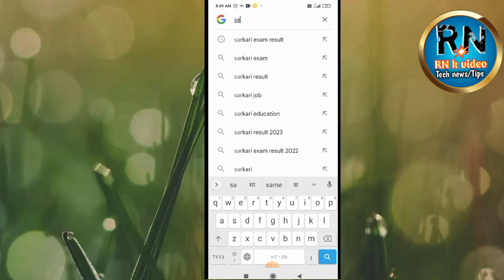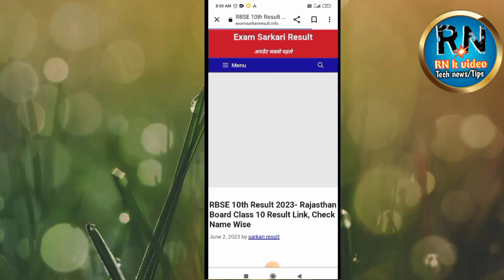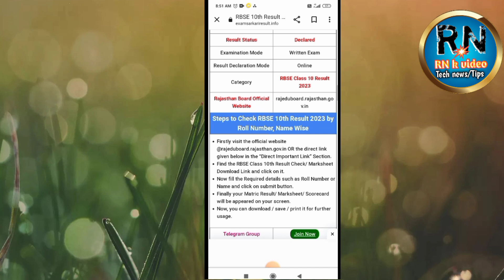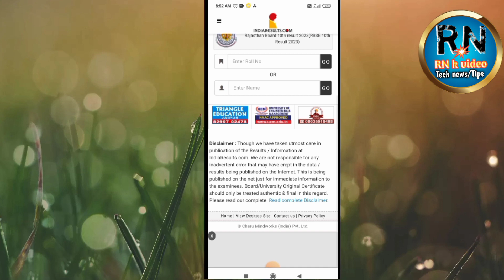RBSC 10th result 2023 kaise denken ? Rajasthan 10th board result kaise check kren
Rajasthan board ne dasvin ka result 2 June 2023 ko ghoshit kar diya hai aur pichhle sal ke tulna is sal result kafi achcha hai to doston is video ke madhyam se aap yah janenge ki result RBSE ka aap online kaise check kar sakte hain kaise download kar sakte hain

ssc_board_result _2023
rbsc class 10th result 2023, 10वी का रिजल्ट 2023 राजस्थान बोर्ड अजमेर check, rajeduboard.rajsthan.gov.in 10th result 2023
RBSE 10th result,